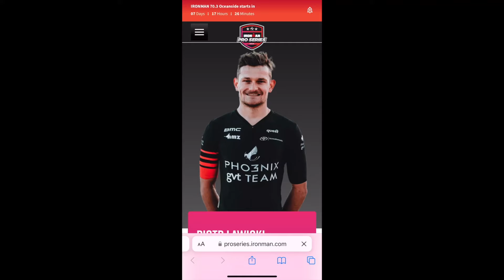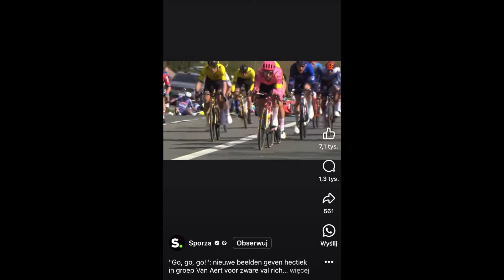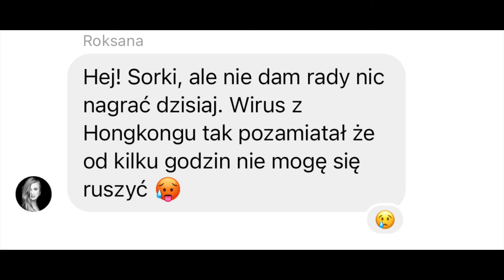STĘPNIAK ZAPOLOWAŁ NA DZIKĄ KARTĘ. ŁAWICKI POLUJE NA SLOTA NA HAWAJE! SIODŁA TESTOWE W VELOSHOP.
GVT Vlog nr 14 a w nim:

Piotr Ławicki i Andrzej Gucwa o aktualnościach ze świata triathlonu i kolarstwa! Odcinek nagraliśmy w salonie Veloshop.pl/BMC LAB Wrocław, gdzie możecie skorzystać z szerokiej gamy siodeł testowych marki PRO!

Partnerem GVT Vloga jest AMZ, czyli polski producent kołder i poduszek.

Plany treningowe, treningi grupowe, obozy sportowe, eventy i szkolenia dla firm

Pho3nix GVT Akademia
Akademia Multisportowa dla dzieci

Veloshop.pl  | BMC LAB Wrocław
Aleja Karkonoska 36